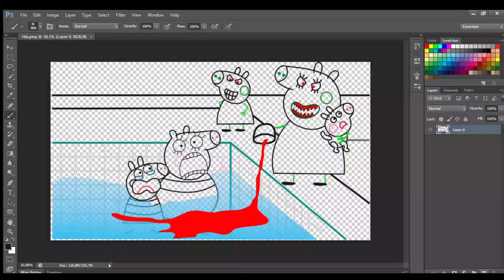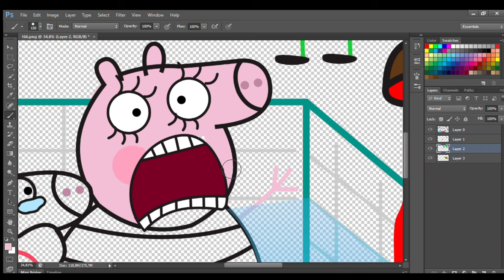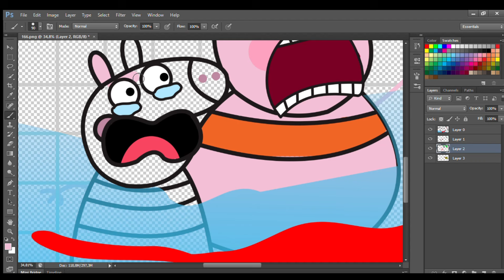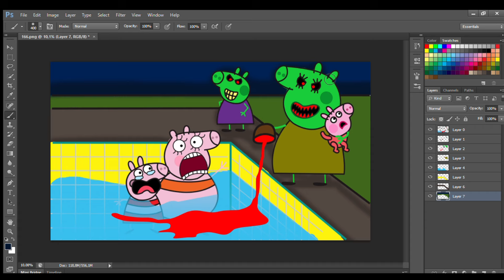Zombie Apocalypse, Peppa and Mommy Pig in Danger of Being Attacked by a Virus in the Swimming Pool!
Zombie Apocalypse, Peppa and Mommy Pig in Danger of Being Attacked by a Virus in the Swimming Pool! - Peppa Pig Family Story Coloring Pages

pippa,peppa pig compilation,peppa pig cartoon

Peppa Pig
Peppa Pig Cartoon Drawing
Peppa Pig